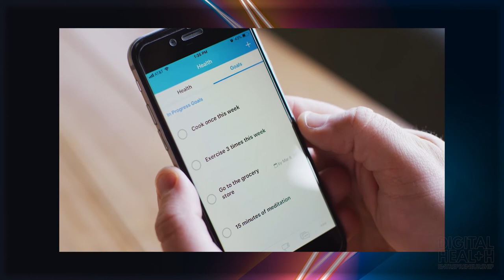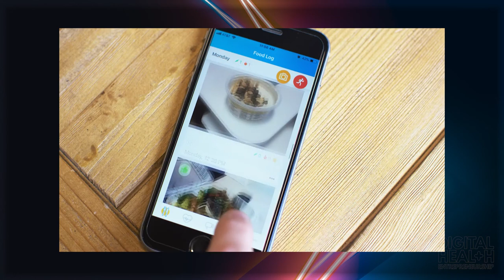Diabetes Prevention Program Explained by Fruit Street Dietitians​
In this episode, we talk with Kim and Rachel, lead dietitians for Fruit Street's Diabetes Prevention Program, about the growth, hiring requirements, and unique differentiators that set Fruit Streets' Diabetes Prevention Program apart. Through live video classes led by Registered Dietitians, participants tackle diet and lifestyle improvements that help them with diabetes prevention.